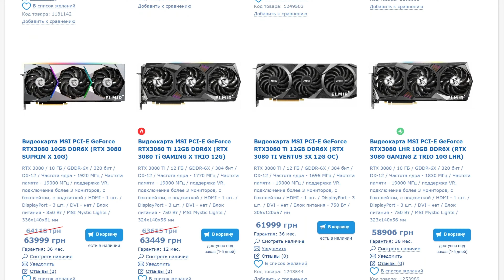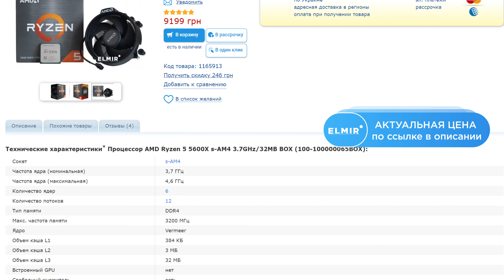Nvidia GT 1030 в 2021 все еще актуальна? | Тесты в играх и программах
Привет!
Тотальный дефицит видеокарт по всему миру привел к тому, что Nvidia решила воскресить некоторые модели . Сегодня в нашем обзоре мы поговорим и протестируем видеокарту Nvidia GT1030 в современных программах и играх. Отвечаем на вопросы, насколько она актуальна в 2021 году и кому подойдет?

Elmir.ua в соц. сетях! Присоединяйтесь!